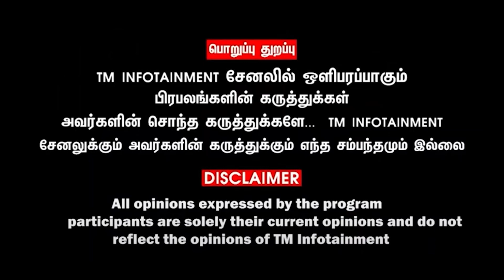ஆமா… அண்ணாமலையே தான் வேண்டும்..! அதிமுக - காரங்களே கேக்குறாங்க…! ஓர் சாமானியரின் பேச்சு..!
TM Infotainment, producing original Tamil video contents about Tamil Traditional Cooking, Tamil Recipes (Samayal Kurippu), Tamil Beauty/Make up Tips (Azhagu Kurippugal), Tamil LifeStyle Tips, Videos on Tamil Movie Reviews (Thirai Vimarsanam), Tamil Entertainment Updates, Tamil Religion Videos, Tamil Exclusive News Videos, Tamil Information Videos, Travelogue Videos (Tamil Vlogs), Tamil Health and Yoga Videos.